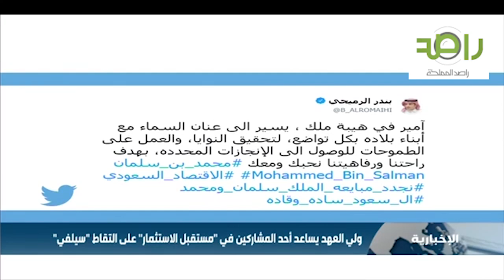أمير التواضع محمد بن سلمان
لقطة عفوية تجسد تواضع أمير الشباب محمد بن سلمان❤️